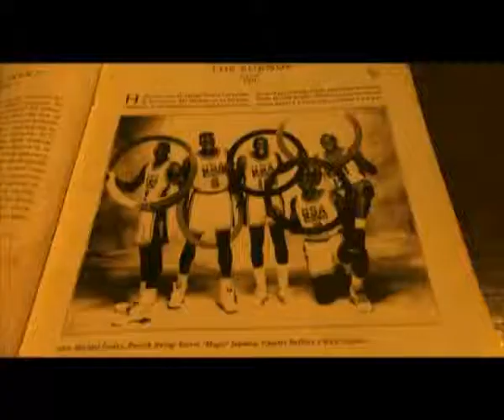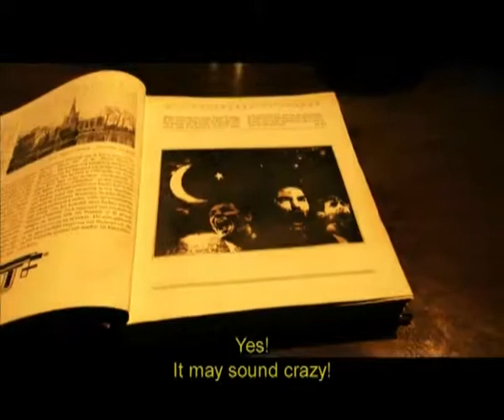The Dream Hunters FIBA World Cup Turkey 2010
Winner of Silver in PromaxBDA Latinamerica 2011 for Sport Promotion

Basketball promotion for the FIBA World Cup Turkey 2010 on TyC Sports Channel, Argentina.

Head of promotions and CAE: Gonzalo Gomez
Creative Team: Lionel Garcia, Martin Ferdkin, Juan Tejero, Julio Abdullatif and Javier Gori
Screenplay: Julio Abdulatif
Production: Diego Peralta
Speech: Hernan "Loco" Montenegro
Direction: Lionel Garcia
Direction Assistance: Julio Abdullatif and Martin Ferdkin
Edition: Lionel Garcia, Juan Tejero and Juan Verissimo
Sound Design: Juan Tejero
Graphic Design: Martin Ferdkin
Post Production and Color Treatment: Martin Ferdkin and Javier Gori
Animation: Dario Becher, Sandra Pelligro, Martin Ferdkin and Javier Gori
Director of Photography: Facundo Echeguren
Art Direction: Paula Pires
Art Assistant: Maria Laura Doliani
Cinematographers: Jorge Gil and Ernesto Montero
Video Operator: Gonzalo Pérez
Makeup: Estefanía Cabral